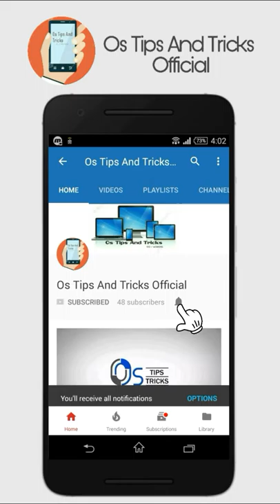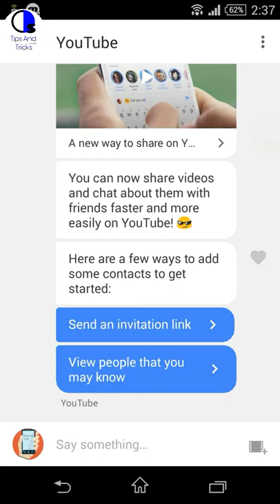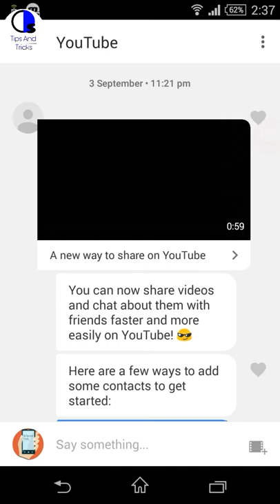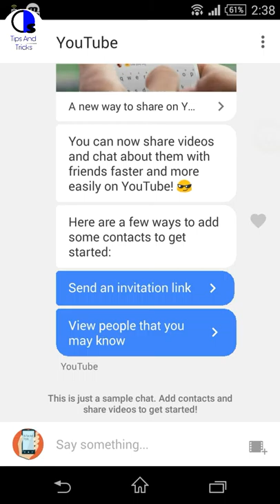Youtube latest feature of 2017 for android users by Os Tips And Tricks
hey guyz today i will show you today youtube launch latest version of yout and in this version youtube include a very shocking feature and thats features name is "SHERED" in this feature you will chating on youtube and sharing videos on youtube that is very amazing feature i hope if yoiu like so please like this video and comments,i hope you will use this feature and enjoy.